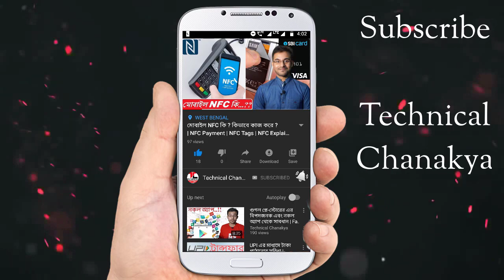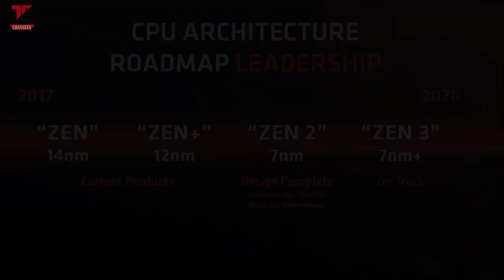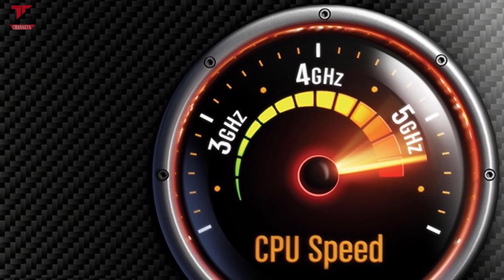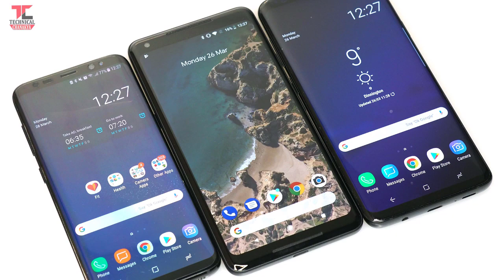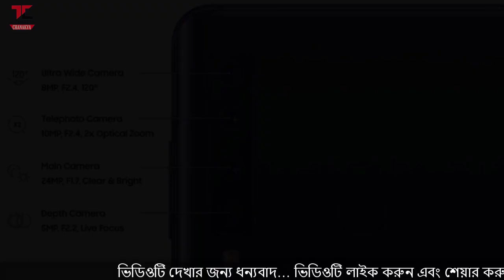সঠিক ফোন কিনতে হলে যা জানতে হবে!। Choose Your Right Phone । How to choose a phone in India (Bengali)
নমস্কার বন্ধুরা, এই ভিডিওটিতে আমি আপনাদের সাথে কথা বলেছি একটি নূতন মোবাইল ফোন কেনার সময় আমাদের কী কী জিনিস অবশ্যই দেখে নেওয়া উচিৎ।

এই ভিডিওটির মাধ্যমে আমি আপনাদের সহজ ভাষায় বিশ্লেষণ করেছি বর্তমান কালে একটি স্মার্টফোনে কি কি ফিচারস থাকা অতি আবশ্যক।

১. আমাদের মোবাইলের প্রসেসর আমরা কিভাবে বেছে নেবো...?
২. কোন মোবাইল ডিসপ্লে গুলি আমাদের জন্য ভালো...?
৩. এই সময়ে আমাদের মোবাইল ফোনে কত ইন্টারনাল স্টোরেজ এবং র্যাম থাকা অতি আবশ্যক...?
৪. কিভাবে আমাদের মোবাইল ফোনের সঠিক ক্যামেরা পছন্দ করব...?
৫. আমাদের মোবাইলে কি কি অতি আবশ্যক সেন্সর থাকা জরুরী...??

এছাড়াও আমি আপনাদের জানিয়েছি 5G নেটওয়ার্ক এর সমন্ধে। এবং মোবাইল কোম্পানি গুলির সার্ভিস সেন্টার এবং সফটওয়ার আপডেট সমন্ধে।

ভিডিওটি দেখার জন্য ধন্যবাদ... আমি আশা করছি  সম্পূর্ণ ভিডিওটি আপনাকে অথবা আপনার চেনা পরিচিত মানুষজনের জন্যে একটি সঠিক হ্যান্ডসেট বেছে নিতে আপনাকে সহায়তা করবে।

ভিডিওটি লাইক করুন এবং ভিডিওটি শেয়ার করুন... আপনাদের সহযোগিতা আমাকে অনুপ্রেরণা দেয় এরকম সুন্দর গুরুত্বপূর্ণ বিষয়গুলি নিয়ে ভিডিও বানিয়ে আপনাদের পরিবেশন করার জন্য... জয় হিন্দ বন্দেমাতরম।